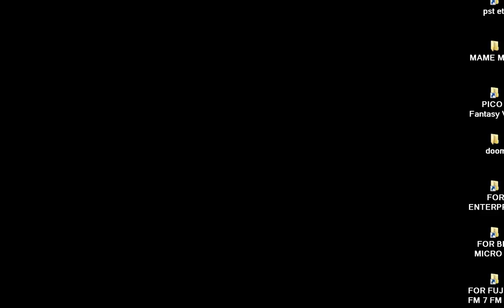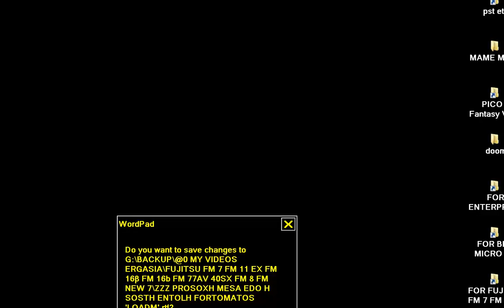Bomber Man 1983hudson soft FOR FUJITSU FM 7 FM 8 FM 77AV NEW FM 11 EX FM 16β FM 16b FM7 40SX